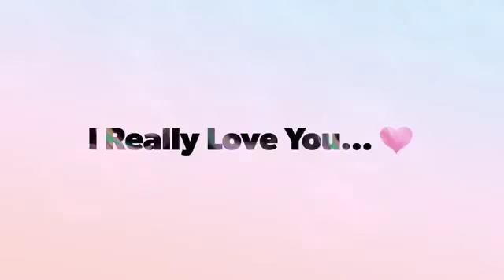Female Mashup Sad Love Whatsapp Status Story Lyrics Video raghav tech bc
Can you hold your laugh while watching these clips?  :) Mix of best and funniest animal & human fails. We bet you will lose this laugh challenge. Anyways, what is your favorite clip?

The internet has recently bloomed with a number of places to post your funny video, creative video, or other clever home made bit of cinematography. Sites such as You Tube and Google Videos are central exchanges of funny videos and other popular video types, and there are also a number of other special purpose funny video sites that specialize in the funny video genre. The act of creating a funny video is not as simple as thinking of a few jokes or funny situations and then getting out the camera. Creating a funny video requires a great deal of consideration, work, and attention to detail. If you follow the tips outlined in this article, you are sure to create a funny video that is of great value to your target audience.

The first thing to consider when creating a funny video is to look at your target audience. Are you targeting the pre-teen crowd who favors slapstick and potty humor, or are you looking to target a middle aged crowd that is more discerning in the type of funny video they enjoy? Even the most sophomoric funny video must have a target audience. It is never possible to amuse everyone, so picking a target audience can help you make a funny video that is of great value to the audience you are trying to reach without having to worry about other audiences. Once you have worked out your audience, you can get started planning your funny video.

The next thing to consider when planning a funny video is whether you would like the funny video to be live action or animated. Animation used to be technology that was available only to well funded studios--however, the advent of Macromedia Flash and other similar software has resulted in something of an animation revolution. It is now possible for anyone to create a funny video that uses sophisticated animation techniques using a standard personal computer. Of course, while Macromedia Flash and other computer animation tools can have a fairly steep learning curve, anyone who is interested in created an animated funny video will do well if they take the time to learn how to use these tools.

Once you have decided on the type of funny video as well as your audience, it is time to start writing. Even the shortest funny video (many a successful funny video has made the rounds of the internet while being less than a minute long) requires a basic premise and plot, and this requires planning and writing. The worst mistake that one can make when shooting a funny video is to try to do the entire thing off the cuff, with no written script. Particularly if multiple actors are involved, it is necessary to do some writing before shooting a funny video.